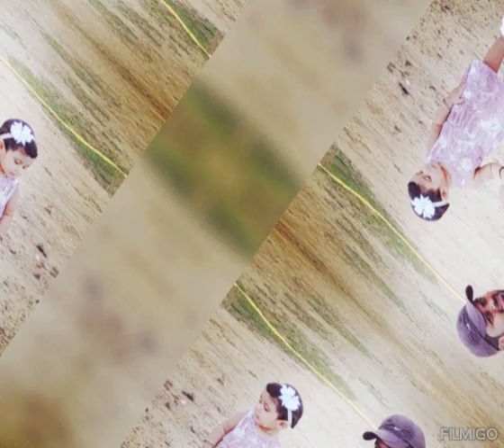Sanjeev & Alya manasa cute family photos